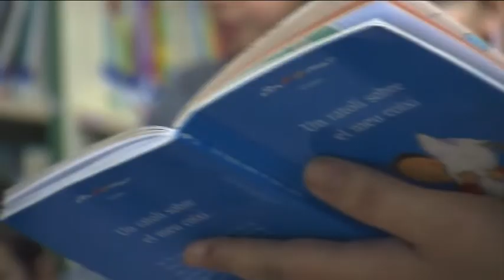Móra la Nova fomenta la lectura entre els més petits amb 'nous' professors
L’educació dels alumnes no és només una qüestió en mans de professors. A la Ribera d’Ebre s’ho han agafat al peu de la lletra i diversos ciutadans han entrat a les aules. L’objectiu que persegueixen és fomentar la lectura entre els jóvens, amb la lectura de llibres i contes.